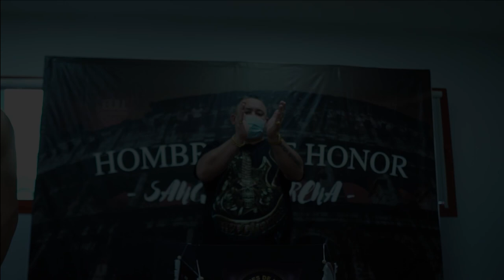ÁLVARO UCENDO: TERCERA VICTORIA PROFESIONAL - VLOG MMA FIGHT | Previa by Team Ucendo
¡Muy buenas, queridos seguidores! Hoy, en KOlmenero, os traigo el espectacular videoblog de la tercera victoria profesional del luchador madrileño del peso gallo Álvaro Ucendo (3-0), realizado por Nacho Corrales (@schizmohspit). El combate, en el que este prospecto nacional se enfrentó a Alberto Ibáñez, se disputó el sábado 9 de octubre en HDH 108, una velada en la que el TeamUcendo repletó las gradas de la plaza de toros de Fontanar (Guadalajara), dejando unas imágenes espectaculares.

Me gustaría también hacer una mención especial al rival de Ucendo, Alberto 'El Loco' Ibáñez, quien tuvo que superar muchas dificultades para poder llegar al pesaje y al evento y no dejar tirado al madrileño en su pelea profesional después de tanto trabajo realizado. Mucho respeto para él.

Por otra parte, no muchos saben que, además de mi labor principal en las MMA que es la de narrador deportivo de eventos y la de difusor del deporte a través de ABC y Generación MMA, soy también el mánager de Álvaro Ucendo, pero sobre todo su amigo de muchos años. Por ello, me tomo esta licencia y creo que debía de utilizar esta plataforma para divulgar un contenido realizado de manera exquisita por el editor principal del TeamUcendo, "la hinchada más grande y ruidosa que existe en España", en palabras de los principales promotores nacionales.

- Facebook: Álvaro G. Colmenero MMA & Muay Thai